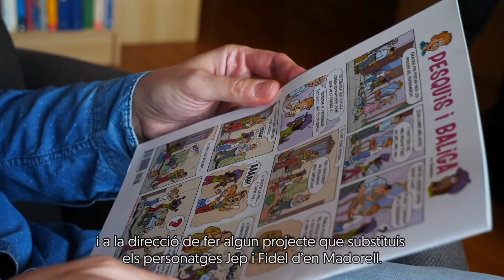Pesquis i Baliga - Cavall Fort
L'il·lustrador Jordi Viladoms ens explica la història del còmic Pesquis i Baliga  i el procés que hi ha darrere d'aquestes vinyetes.